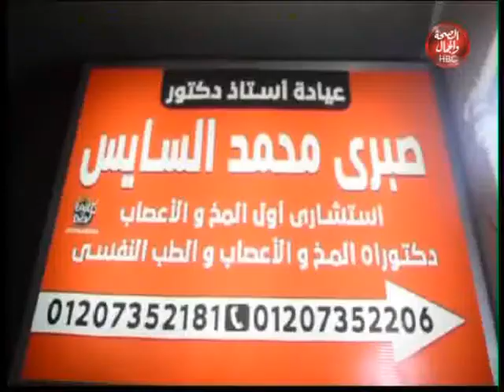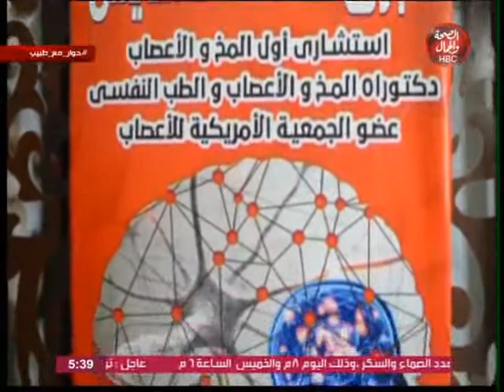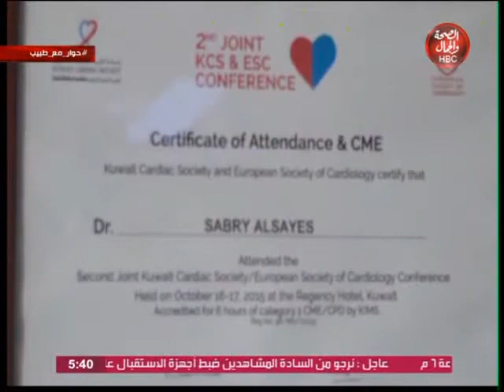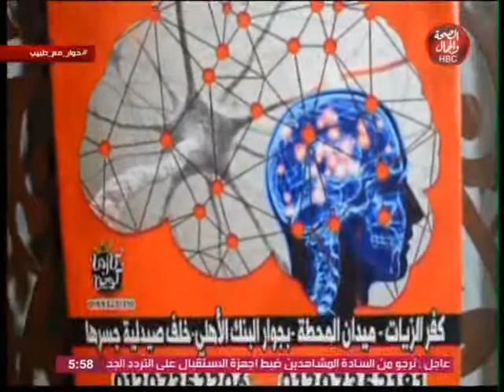حوار مع طبيب| العلاقة بين كورنا والجهاز العصبي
تقديم|عزة الشامي
الضيوف |/ أ.د صبري محمد السايس استشاري اول المخ والاعصاب